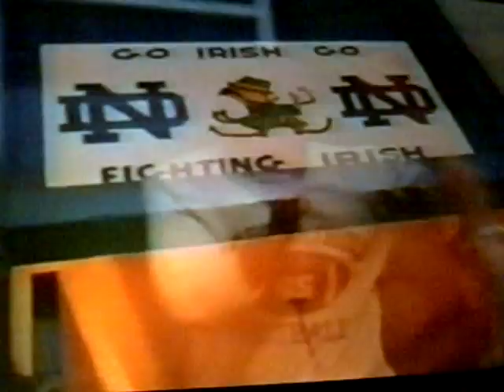08 HPU Athletic Awards Banquet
Intro for guest speaker Daniel "Rudy" Ruetigger